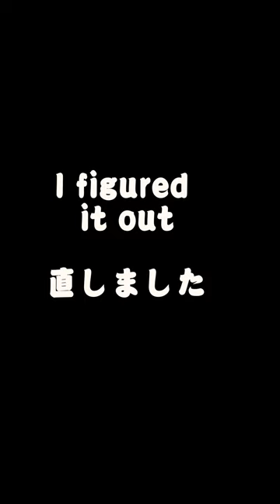Switch for well pump started chattering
The switch for our well pump started chattering all the sudden. I looked up other videos to fix this issue but I did not find any actual chattering on video.  I thought it may help for someone who has the same issue.